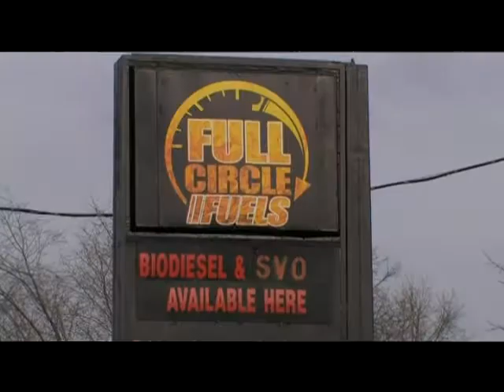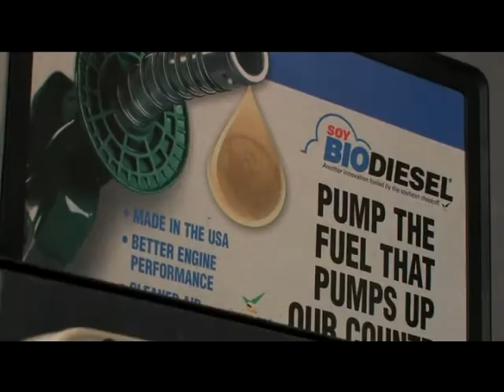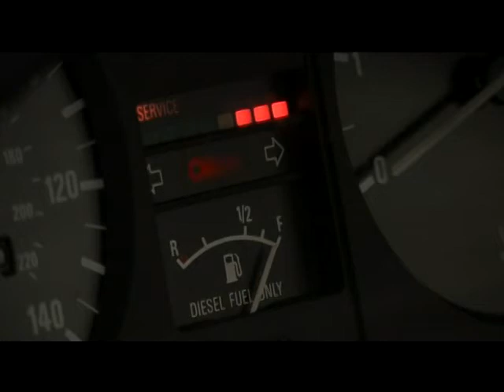Our Ohio - Full Circle Bio Fuel Station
Sam Merrett, an Oberlin College graduate, has created Full Circle Fuels, a unique facility which converts cars to run on used vegetable oil from local restaurants. Full Circle Fuels offers biodiesel and vegetable oil fuel options.